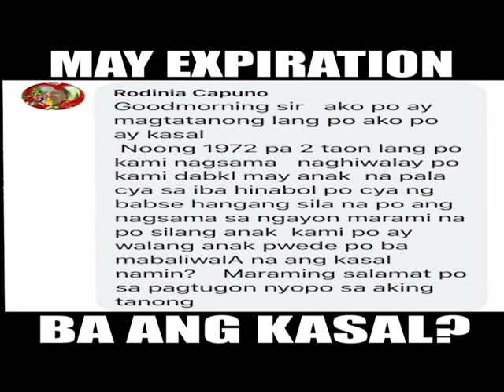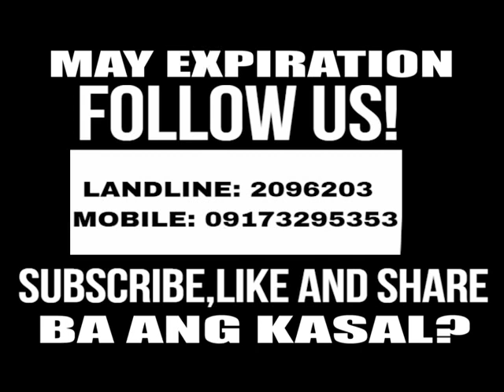May Expiration Ba Ang Kasal?